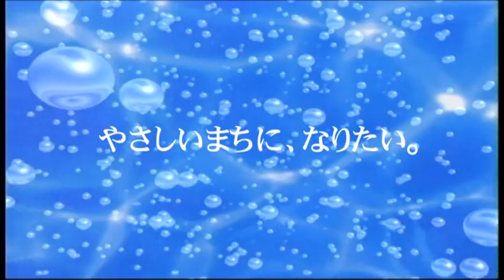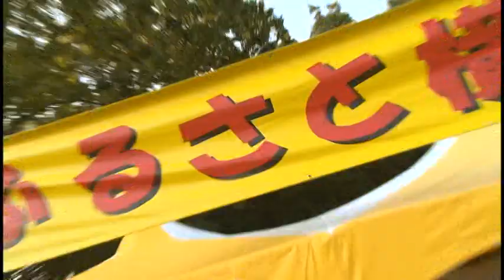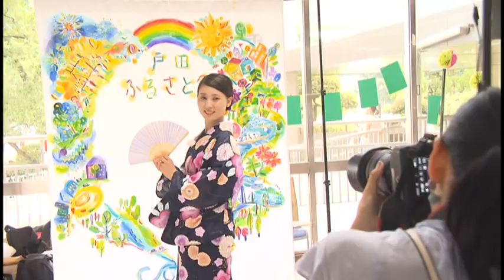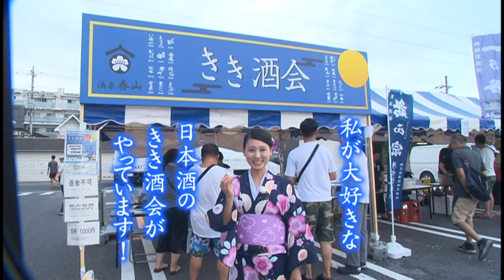【ふれあい戸田】第45回戸田ふるさと祭り ～戸田の伝統・文化を次世代へ～2019年9月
14年ぶりに市役所駐車場とその周辺で開催されることになった戸
田ふるさと祭り。市民が一丸となってつくり上げ、2日間行われる祭りは、イベントが目白押しです。流し踊りや迫力ある太鼓、伝統ある神輿のほか、文化を次世代に継承するとだっ子フェスタなどを紹介します。